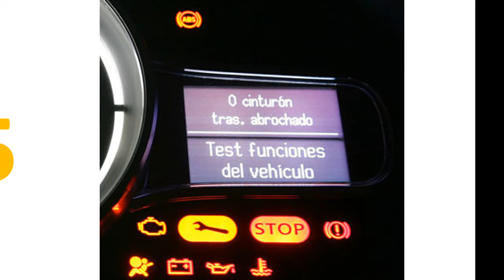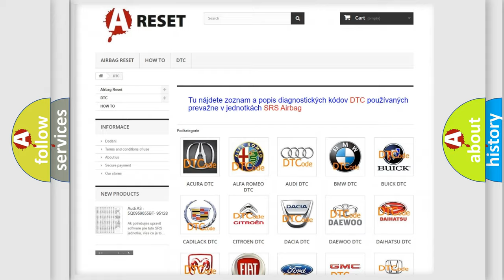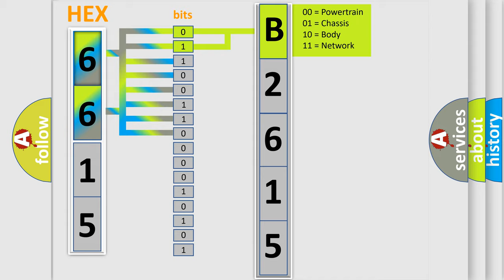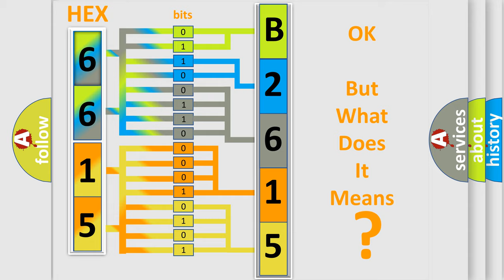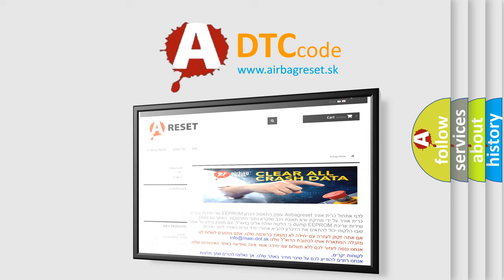DTC Chevrolet B2615-02 Short Explanation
Contents:
0:21 Basic DTC analysis according to OBD2 protocol standard.
1:48 Insight into programming
2:58 A diagnostically understandable description of the Diagnostic Trouble Code
3:05 Basic error definition

Make:
Chevrolet
Code:
B2615 02
Definition:
General System Malfunction
Description:
Ignition ON.System voltage 9-18 V.Transfer case in AWD mode.
Cause:
The TCCM is unable to correct sensed wheel slip for 10 consecutive seconds.